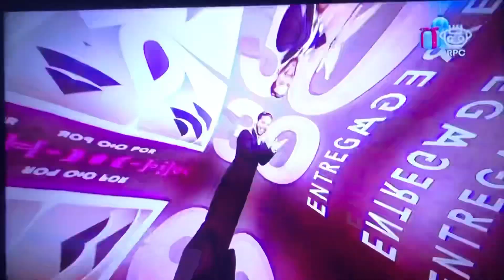FELIZNAVIDAD les desea El Gordo y la flaca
Siempre recuerden que El Gordo y La Flaca se transmite un día ANTES o DESPUÉS según caiga Navidad 🎄🎅🏻🎁☃️❤️🌟 y desde diciembre con programas viejos

✨Si has sufrido alguna ruptura amorosa, no te desilusiones y aprende más #